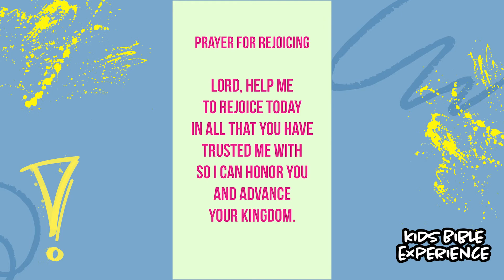REAL TALK: How to have true joy 😀💥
Today we are learning about true joy, according to the Bible. This video was created by Steward Leader Ministries.